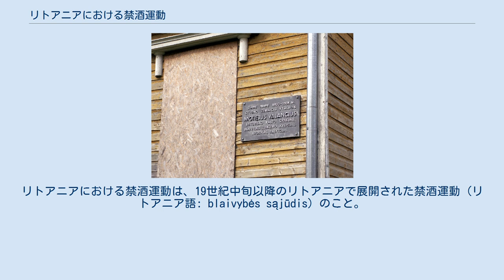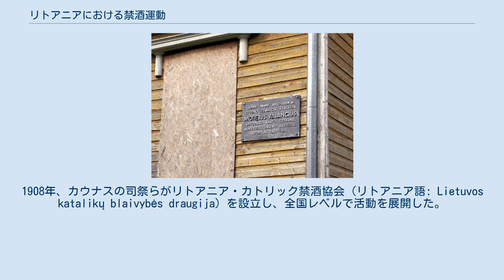リトアニアにおける禁酒運動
リトアニアにおける禁酒運動は、19世紀中旬以降のリトアニアで展開された禁酒運動（リトアニア語: blaivybės sąjūdis）のこと。
 テルシェイ地区ヴァルネイにあるモティエユス・ヴァランチュスの記念プレート 1858年10月11日、ジェマイティヤ司教のモティエユス・ヴァランチュスが禁酒運動を始めた。
すべての教区で禁酒団体が設立された。
2年間でアルコール消費量は5分の1まで減ったとされる。
帝政ロシア当局はこの禁酒運動を帝国に対する脅威とみなし、1863年に運動を広めることを禁止した。
そのためウオツカの消費は再び増えた。
 20世紀初め、禁酒団体が再建された。
アンタナス・バラナウスカスやヴィンツァス・クディルカ、ヨナス・バサナヴィチュス、マイロニス、ヴァイジュガンタス、ヴィードゥーナス、プラナス・ヴァイチャイティスなどが禁酒運動を推進した。
1908年、カウナスの司祭らがリトアニア・カトリック禁酒協会（リトアニア語: Lietuvos katalikų blaivybės draugija）を設立し、全国レベルで活動を展開した。
協会は1914年の時点で212の支部および約6000人の会員を有していた。
 2007年6月14日、国会決議第 X-1185 号により、2008年が「禁酒の年」と宣言された。